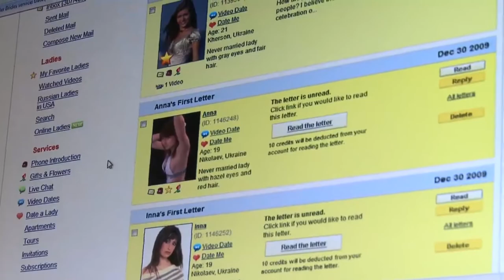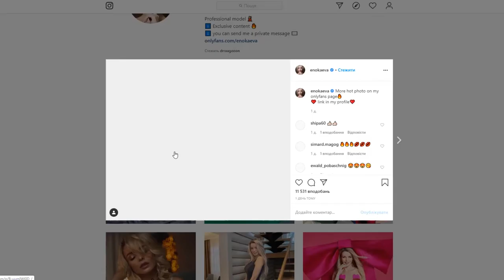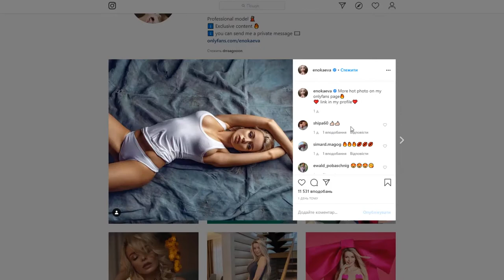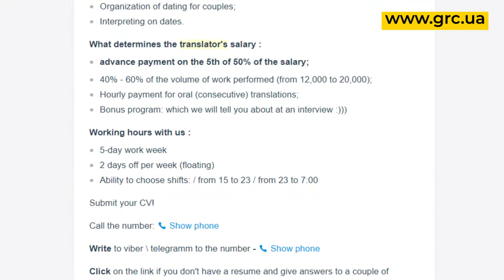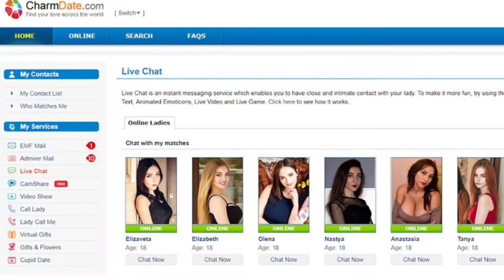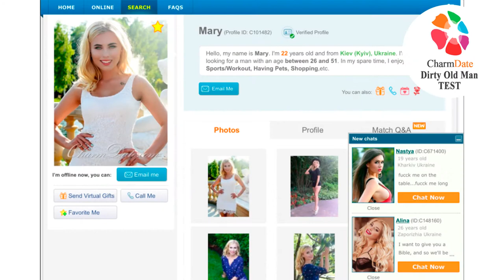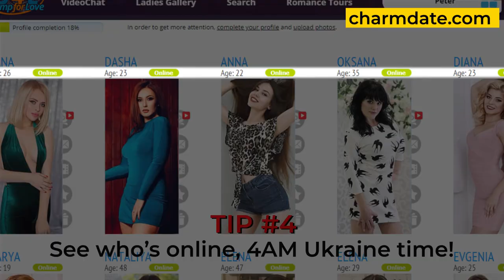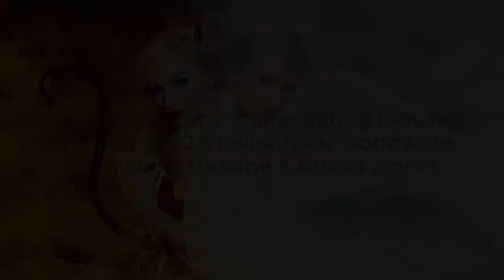Ukraine Online Dating Scams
How To Identify Online Dating And Marriage Agency Scammers? What types of romance scam you can face, looking for your "second half" online? These and many other topics we will discuss in this 3 parts series with professional online dating scam expert with more than 10 years experience, Dima.

Good morning, Dima,  how are you doing today?

I'm fine! Yourself?

Good good good.. You are expertise in spotting scammers, you're one of the industry's foremost experts. Because you've been doing it since 2010, right? Spotting scammers...

Yeah that's true, both agency scammers and professional Ukrainian/Russian women scammers. Those are two different types of scams, and we'll discuss today how distinguish the first of the second one and how to be protected in each case.

How do you identify the two types of scammers?

First of all there's the agency scammers and then there's professional scammer woman.

So, would you say that if you're paying for communication online with a girl it's overwhelming probability that it's a scam, is that correct?

Yes, because in fact, in case of dating site scams, most dating sites like AnastasiaDate.com or CharmDate.com or VictoriaBrides.com they are just brokers, the middlemen between a client and local agencies. And, as local agencies, from Russia/Ukraine are uploading profiles to that website and it's them who control all the correspondence.

All the job is done by them and so all the scams are done by them. And no one can control what is happening and, of course, most of the profiles they upload are fake. Well, those girls exist but the problem is that they are either married or they have a boyfriend or they're not motivated. And their intentions are not pure.

Basically, what "bohema" agency does is has an employee which could be a man and he manages 25 beautiful woman profile. So, it's actually this this person this babushka maybe or this man that you're chatting with.

In reality, yes, if you open headhunter website (a ukrainian site where you can find job) and you go to the section of translations - it's saturated of the ads of marriage agencies looking for english translator working hours from 10 pm to 6 a.m

Make lots of money get lots of gifts, promising salaries five times the average salary of Ukraine, so very good money.

Another problem is that, let's say ,a local agency is trying to find a beautiful girls, who will help them to scam men.

There is a bigger part, which are fake and those are the most beautiful girls. And there is a second part which is smaller, probably it's women between 30 and 45, who can be real.

And the older - the probability that they're real is higher. Like, a lady that's 48, she's probably real, whereas the 25 year old and drop that gorgeous, she's probably fake.

And on these big sites, also you said, there's an algorithm that they run that the women that pull in the most revenue they're near the top?

Of course, they created these sites to make money. And they don't put a babushka on the first page. You have top models in bikini, 18 year old and who reply positively to all the men who are interested.